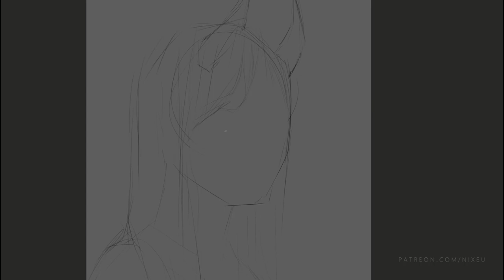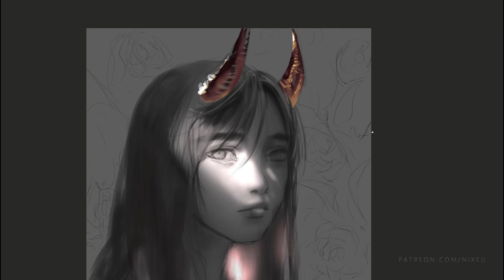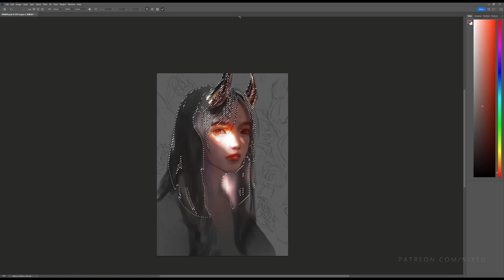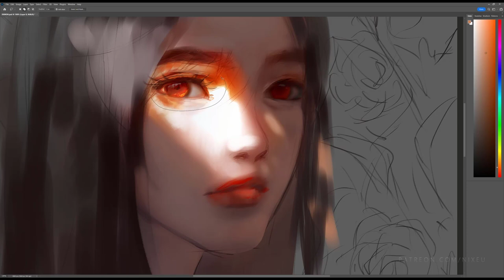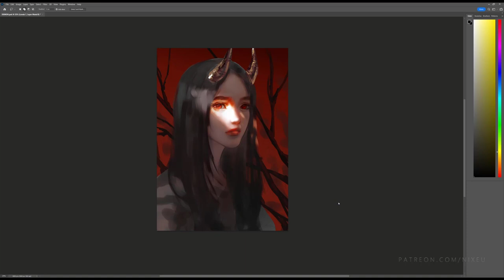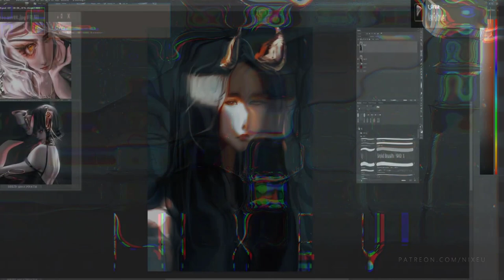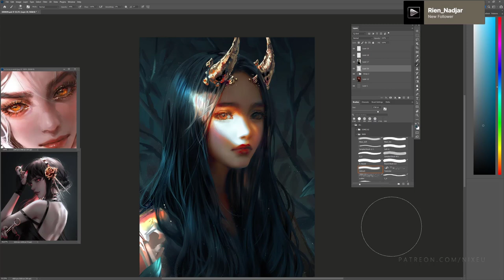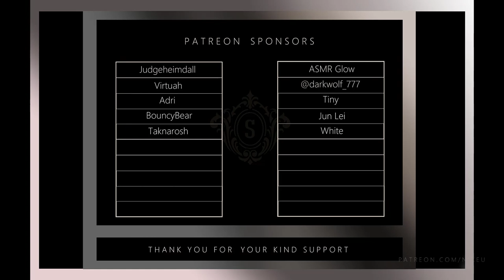TWITCH STREAM [ Painting Process : D R A K E ] : Personal Light Study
It could be considered a tutorial of how chaotic my creative process is about digital art haha
I said it in the twitch chat before I started my second stream. I usually draw all day long, sometimes I leave the drawing and think until I know how to solve some problems. In this case, during the early morning of the first video, I made some adjustments to the face and the colour palette, to better highlight the light beam. In the video you can see how I show the difference between the end of the video and the beginning of the second stream.